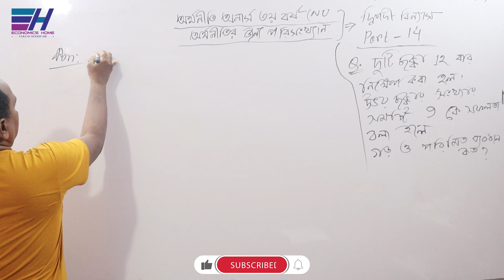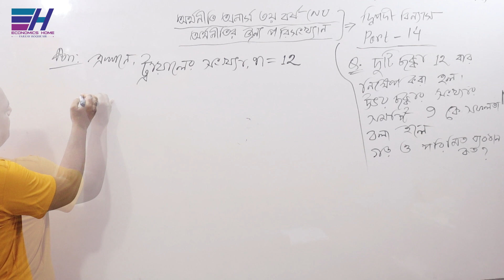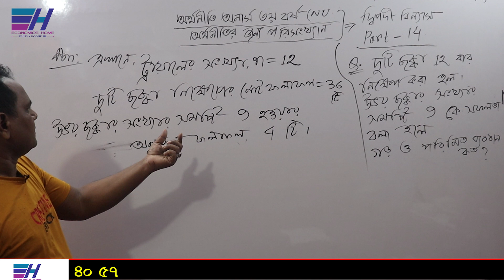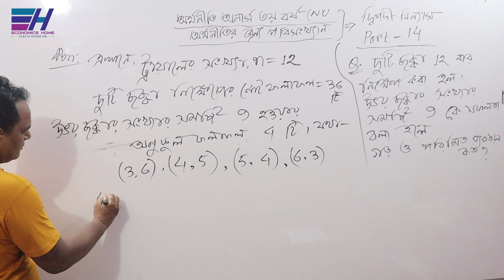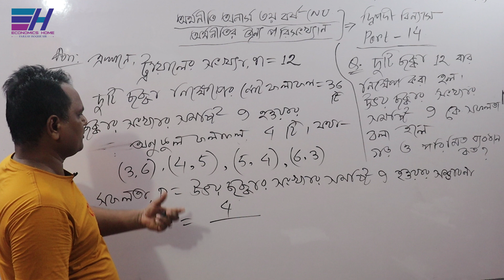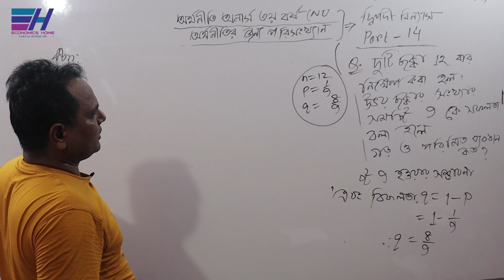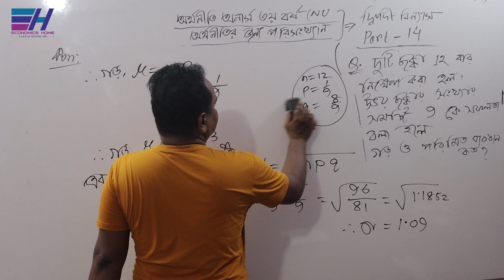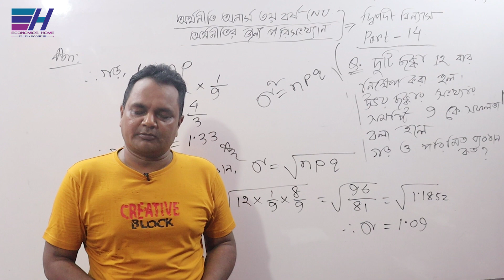দ্বিপদী বিন্যাসের গাণিতিক সমস্যা-১১ | PART-14 | Binomial Distribution | Statistics | Economics Home